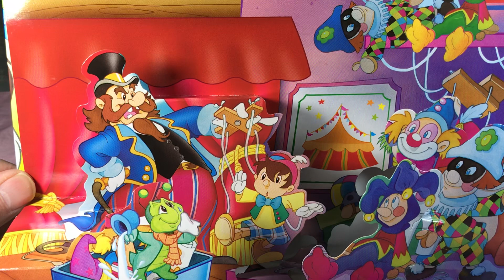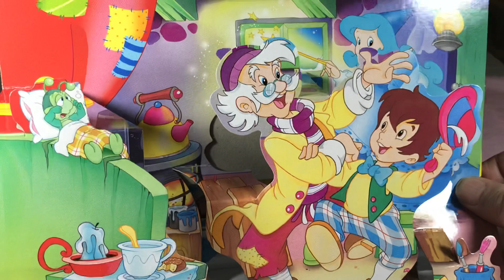3D PİNOKYO Hikayesi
Masal